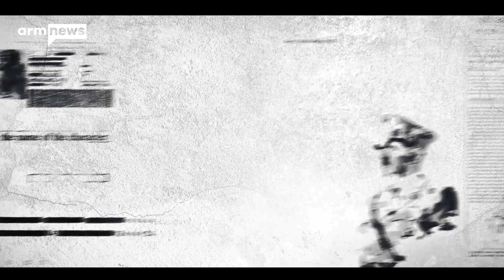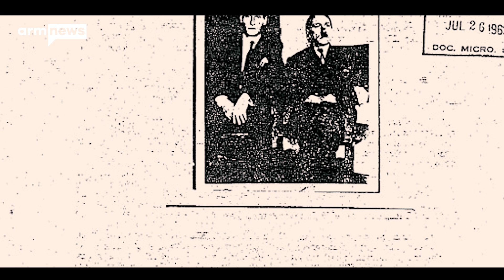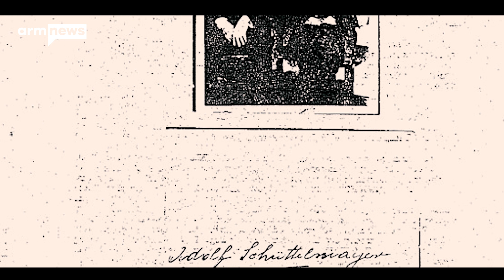Դետեկտիվ Ֆռեդ/Ադոլֆ Հիտլեր, Կյանք մահից հետո #04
Ռեժիսոր՝ - Մենչ Քոչարյան
Հաղորդավարներ՝ - Ֆռեդ, Քեթրին
Սցենարի հեղինակներ ՝ - Լևոն Պողոսյան, Մերի Ավչյան
Պրոդյուսեր՝ - Մերի Սարգսյան
Գրաֆիկական ձևավորում, մոնտաժ՝ Մենչ Քոչարյան

 Ըստ Բուենոս Այրեսի պայմանագրի, որ հեղինակը պահում է իր աշխատանքի բոլոր հեղինակային իրավունքները և չի թողնում որ դա դառնա հանրության սեփականություն։